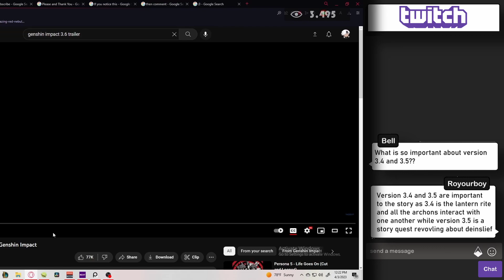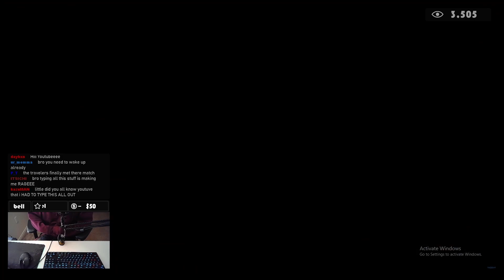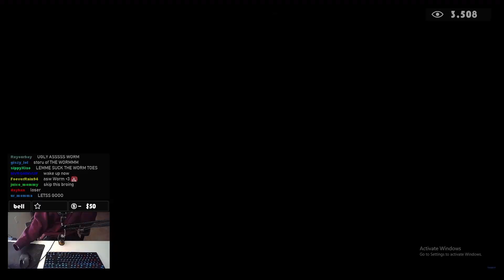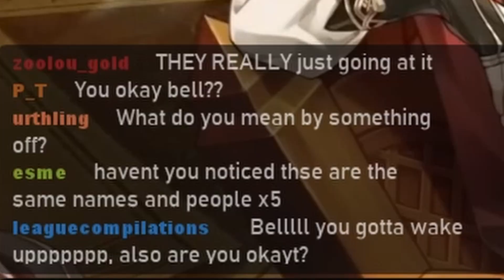I created a fake twitch chat to react to the Genshin 3.6 trailer with me...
Helloo!! Yeah this was a late April fool video, and to be honest I didn't expect it to take that long to create but oh well!! Anyways I have a full length video thats in the works!!

ALSO THAK YOU ALL FOR THE MASSIVE AMOUNT OF SUPPORT LATELY it means the world to me!! okay bye love you alll

Editor: Me! :))